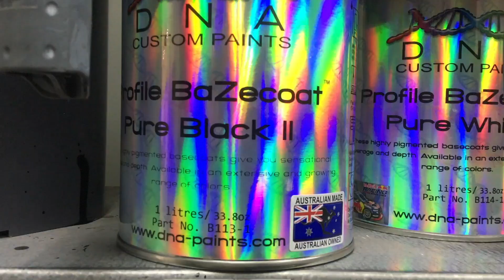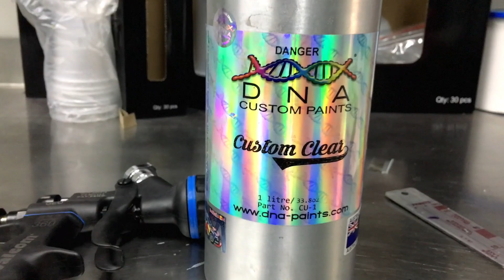Mutant CrystalZ™ Liquid Mask Solution - How-To with Candy ColorZ Paint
A short run through the process and products used with some helpful tips along the way.

Mutant CrystalZ™ is a self-activated liquid crystallizing mask that works over any base coat, sanded clear coat, primer or any other prepped paint surface. Use any contrasting colours you like!

Mutant CrystalZ™ is a specialty liquid mask solution that crystallizes as it dries to form a temporary stencil/mask which is used to create intricate crystal patterns over your chosen ground coat colour. Can be used on anything that can be painted.

Available in 500ml and 1 litre bottles.
1 litre bottle is normally enough Mutant CrystalZ™ to spray out a number of samples plus an entire car!

At DNA™ Custom Paints we were born to create and customise almost anything. If something can be modified, customised, restored or just made to look amazing and turn a few heads, we want to be there by manufacturing a huge range of cutting edge custom paints and special effect products!